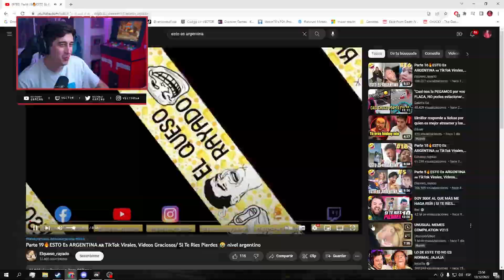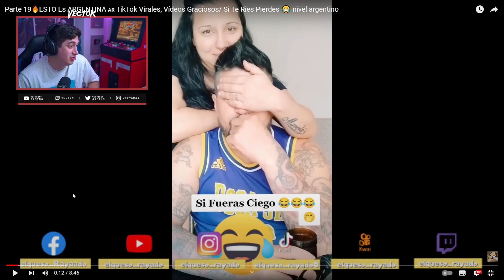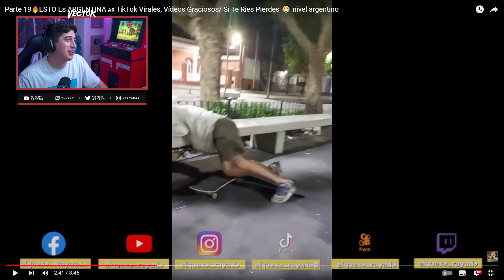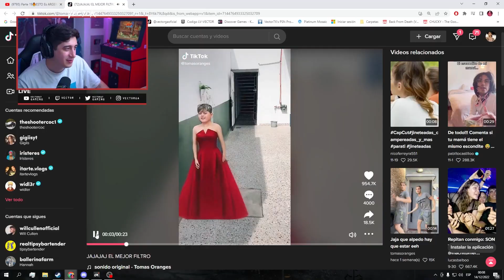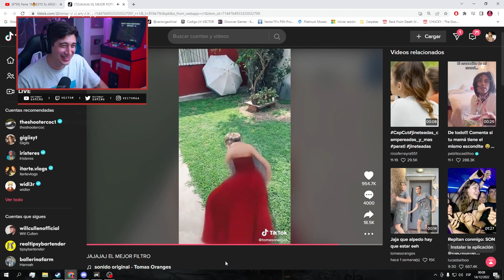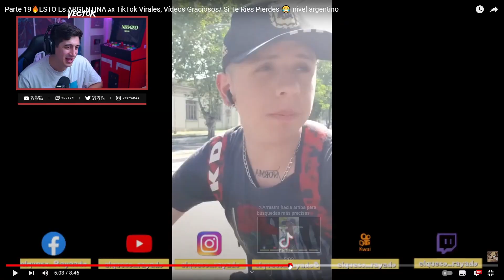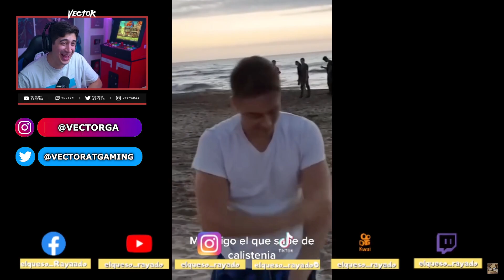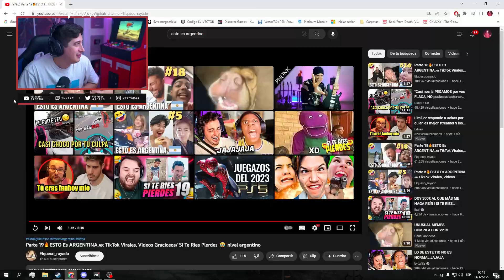AGARREN LA PALA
Sin miedo chicos, la pala no muerde